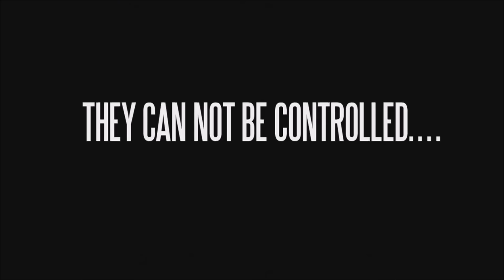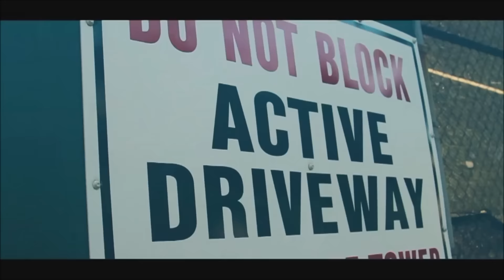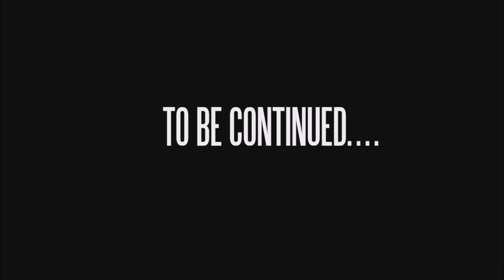Styles P - Welcome To NY Ft. Nino Man, Snype Lyfe & Dave East (2015 Official Music Video)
"A Wise Guy And A Wise Guy" OUT NOW!!!

Directed By Da Inphamus Amadeuz